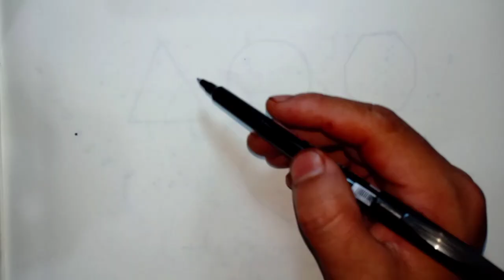Bow Tie Drawing Easy for Kids|Bow tie kaise banaye,kids art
Bow Tie Drawing Easy for Kids|Bow tie kaise banaye,art for kids